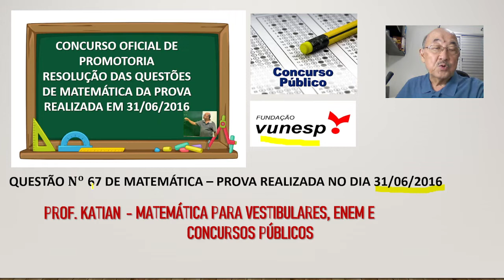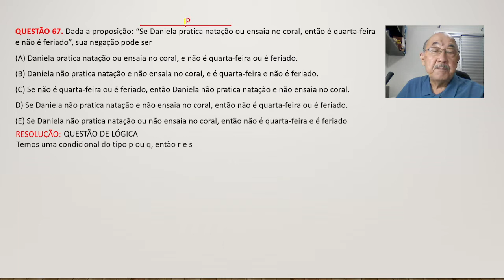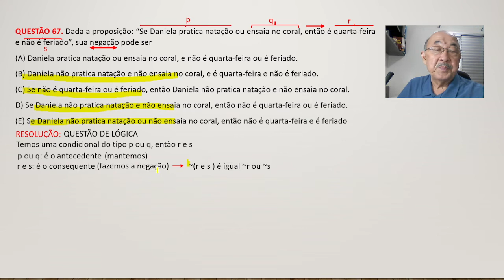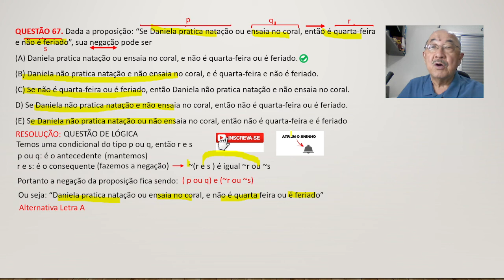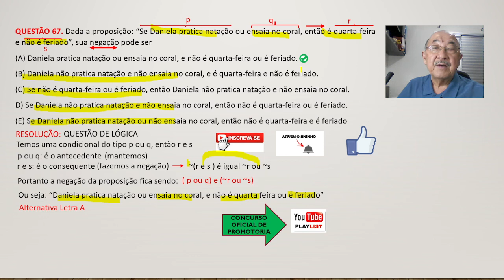MP/SP - OFICIAL DE PROMOTORIA I - QUESTÃO 67 - RACIOCÍNIO LÓGICO - EM BREVE PUBLICAÇÃO DO EDITAL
QUESTÃO 67. Dada a proposição: “Se Daniela pratica natação ou ensaia no coral, então é quarta-feira e não é feriado”, sua negação pode ser
(A) Daniela pratica natação ou ensaia no coral, e não é quarta-feira ou é feriado.
(B) Daniela não pratica natação e não ensaia no coral, e é quarta-feira e não é feriado.
(C) Se não é quarta-feira ou é feriado, então Daniela não pratica natação e não ensaia no coral.
D) Se Daniela não pratica natação e não ensaia no coral, então não é quarta-feira ou é feriado.
(E) Se Daniela não pratica natação ou não ensaia no coral, então não é quarta-feira e é feriado